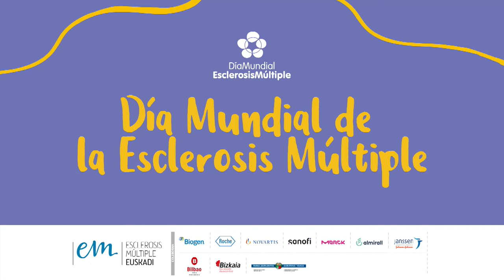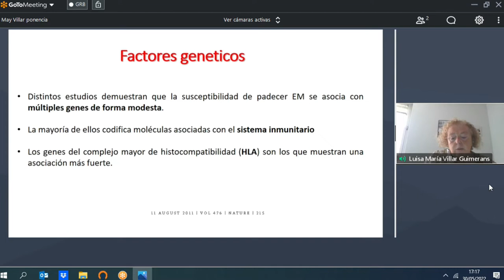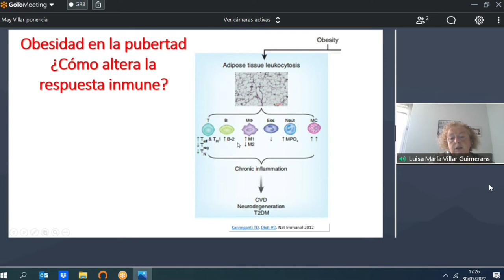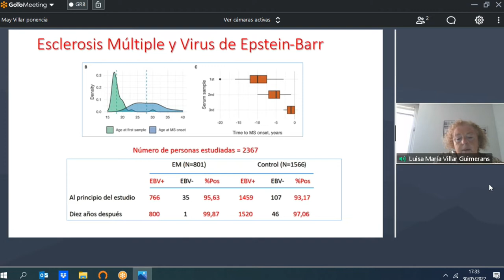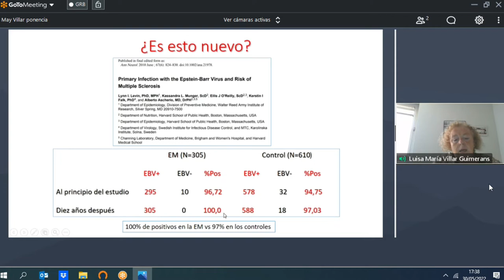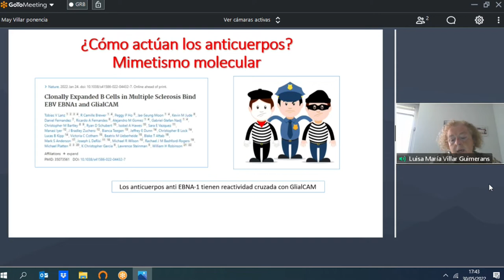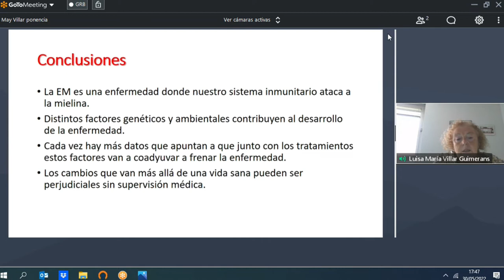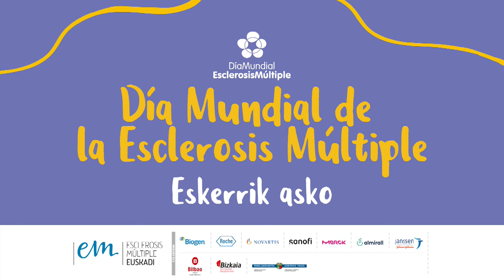Dia Mundial EM 30 mayo 2022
Jornada del  Dia Mundial de la Esclerosis Múltiple en la sala Yimby de Bilbao